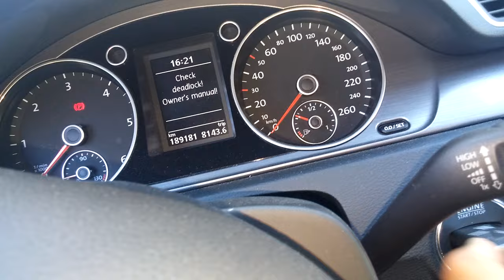Passat B7 Auto-Folding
Passat B7, 2012, Auto-Folding